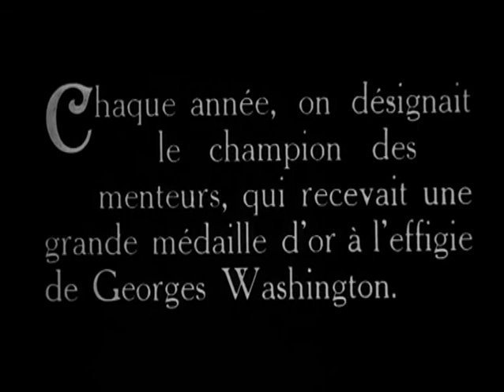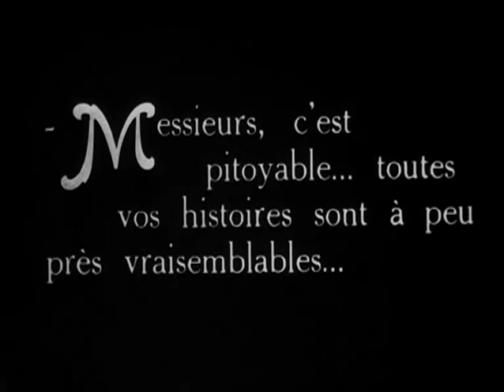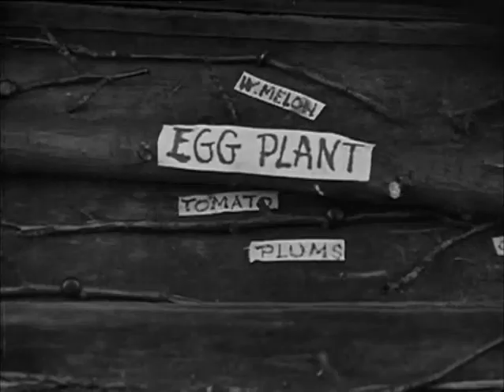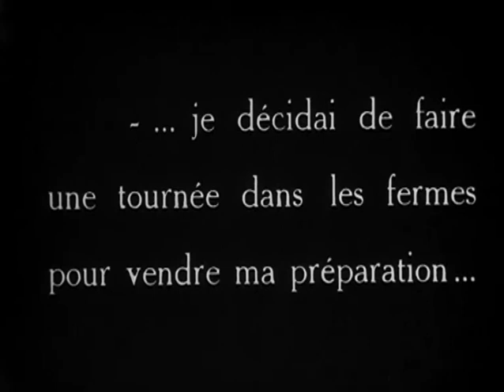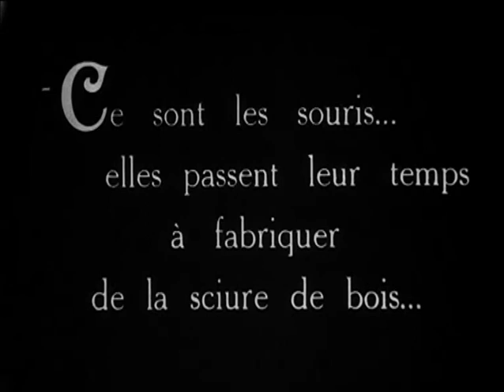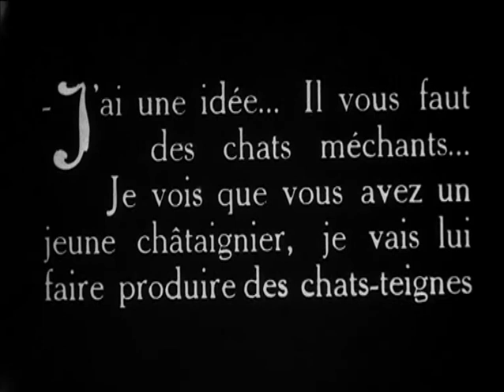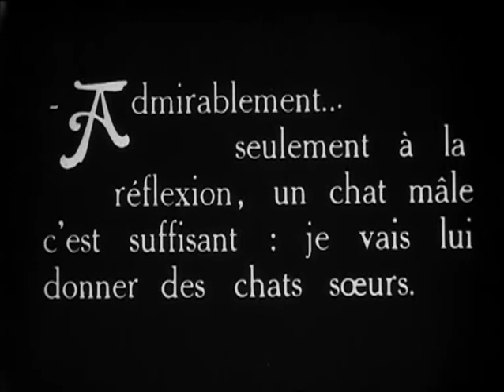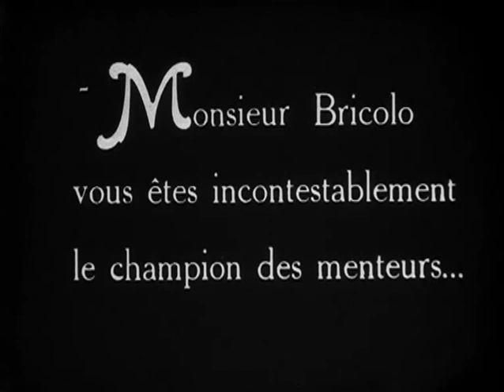Non tu exagères film rare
Non tu exagères !